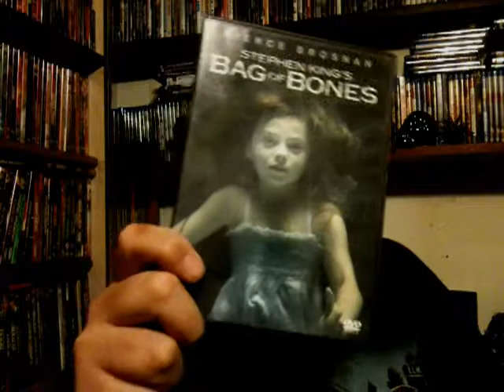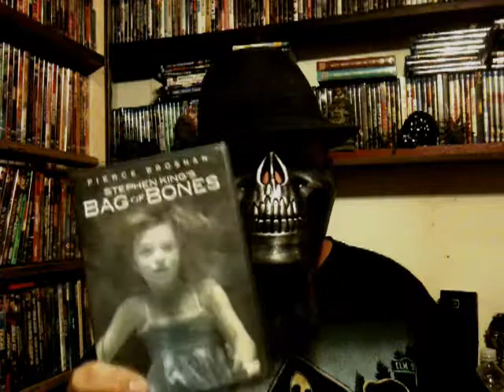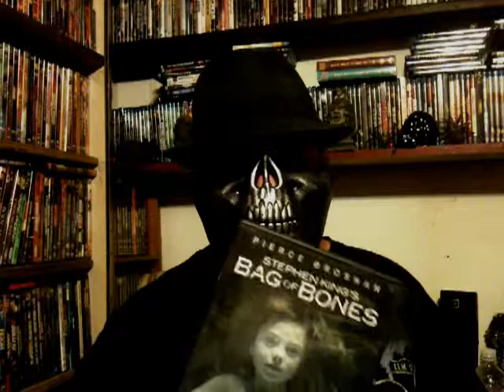31-Days Of Stephen King: Day 20